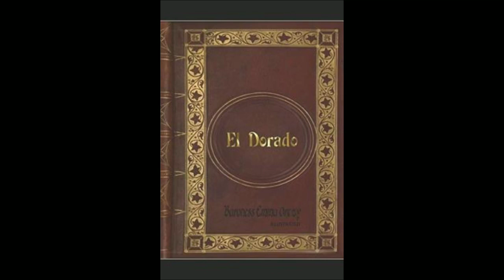El Dorado உலகிலிருந்து காணாமல் போன தங்க நகரம் | The Lost City of Gold | Mr Black Mark